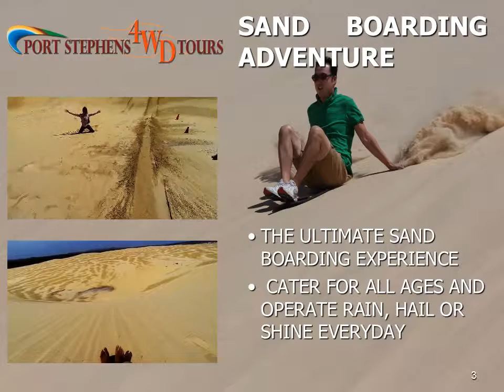Port Stephens 4WD Tours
A brief snapshot of the amazing products we offer to customers visiting Port Stephens. Come and see our friendly staff or call our office on to book for one of our products.

The Stockton Sand Dunes need to be seen to be believed!